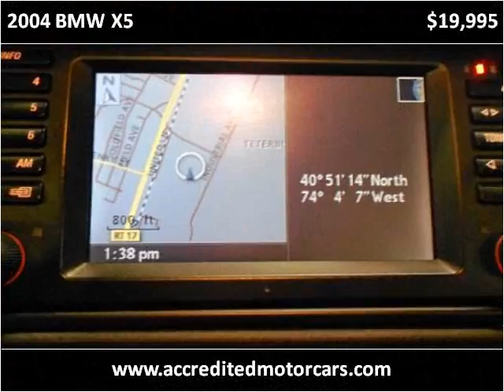2004 BMW X5 Used Cars Little Ferry NJ